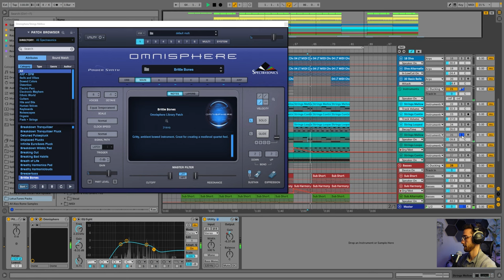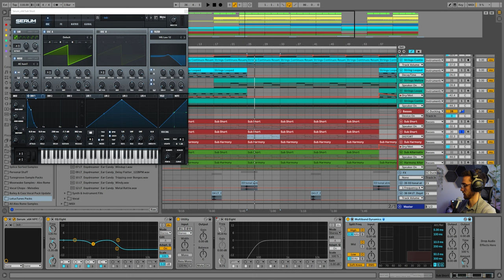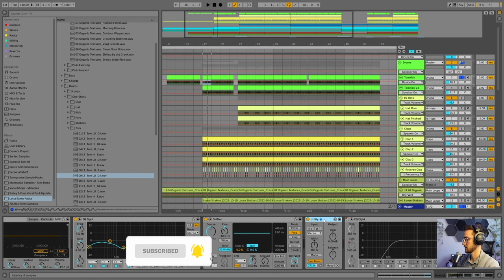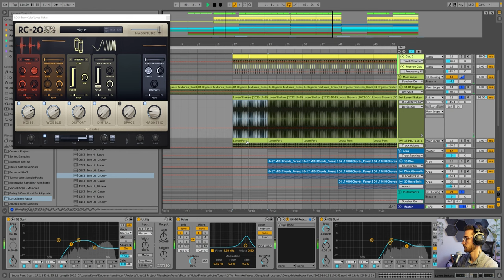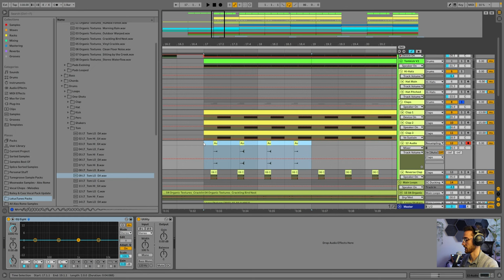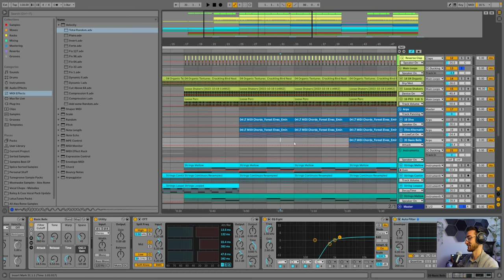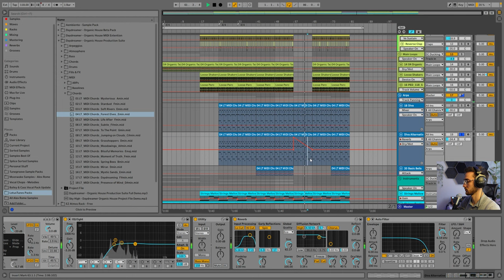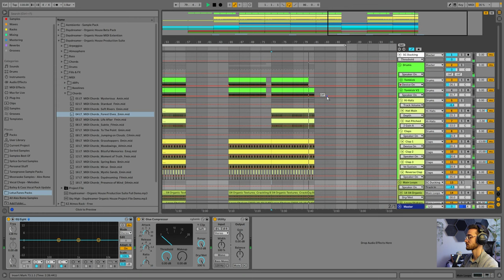How to Christian Löffler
Let's walk through an Ableton Live project inspired by Christian Löffler's Track "York"! A lovely "downtempo electronica" track that is filled with melancholy yet has a danceable and organic drum groove to it. I'll give you some insights on which plugins I used, how I synthesized particular sounds, automation and composition. Enjoy!